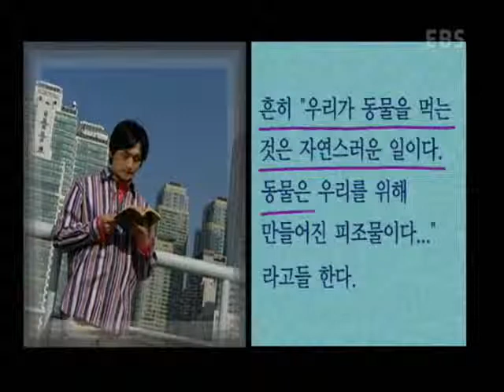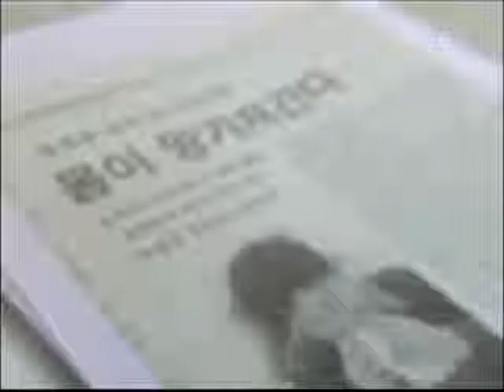책 읽어주는 여자, 밑줄 긋는 남자 - 헬렌 니어링의 소박한 밥상_#001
EBS, 책 읽어주는 여자, 밑줄 긋는 남자, 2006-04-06, '헬렌 니어링의 소박한 밥상'

먹을 거리와 먹는 행위에 대한 헬렌 니어링의 독자적인 관점이 담긴 '헬렌 니어링의 소박한 밥상' 을 소개한다.